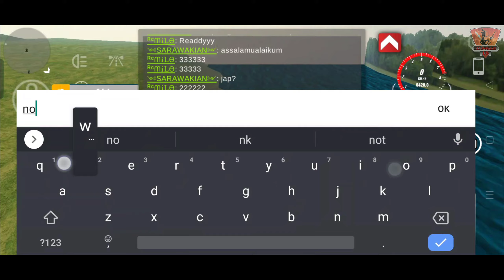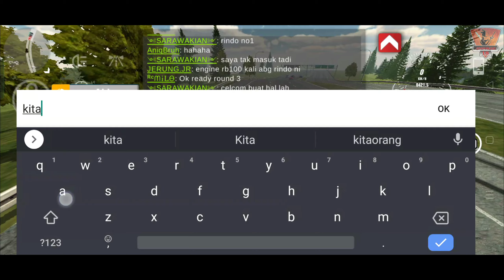Top 615km/h (Ford Mustang) - Car Parking Multiplayer (Malaysia) - Part 5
Link Group:
Official ►

Name ► ᴿᶜᖇIᑎᗪOKᗩᘔI
ID ► 18586848